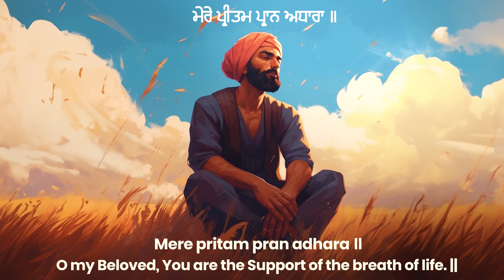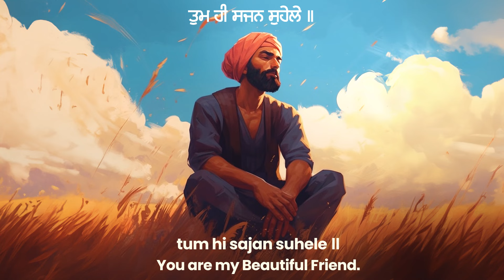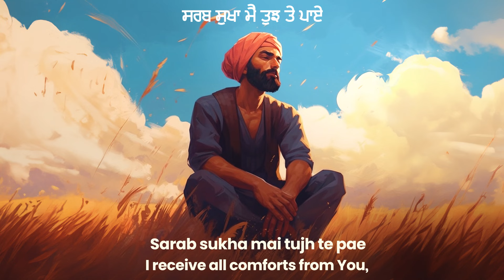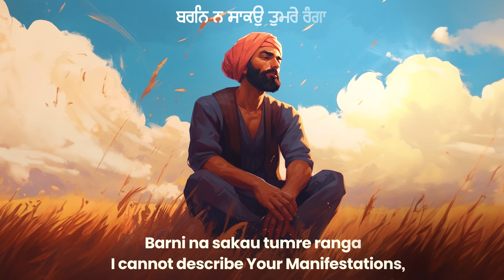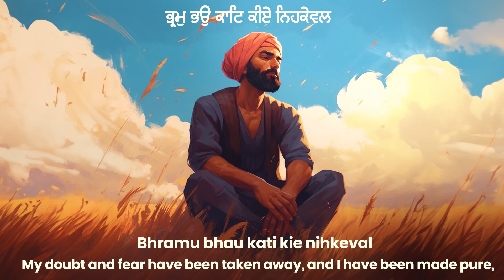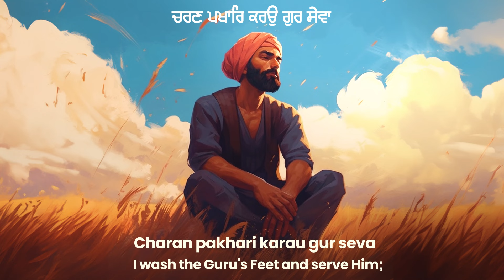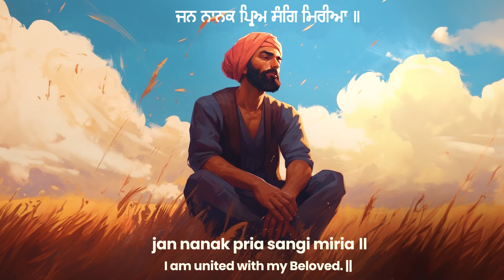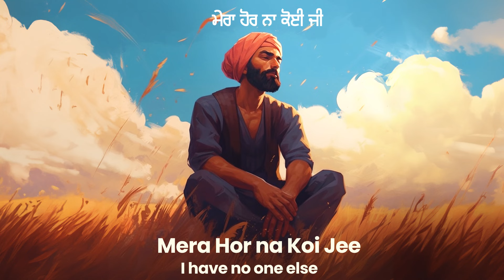Hor Na Koi.. Tere Bajhon | ਹੋਰ ਨਾ ਕੋਈ..ਤੇਰੇ ਬਾਜੋਂ | No One Else | Upbeat Gurbani Shabad | NKJ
Hor Na Koi... Tere Bajhon, ਹੋਰ ਨਾ ਕੋਈ..ਤੇਰੇ ਬਾਜੋਂ | Upbeat Shabad | Bhai Harinder Singh Ji | NKJ

Publicity Design - Mani Sanghera
Video By - Mani Sanghera

This content is copyright of Nirvair Khalsa Jatha UK ©️ - Nirvair Khalsa Jatha UK 2024.